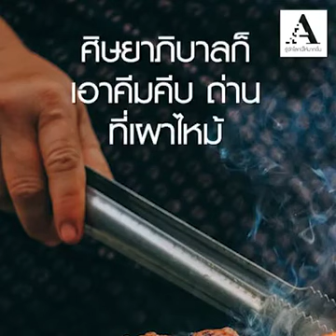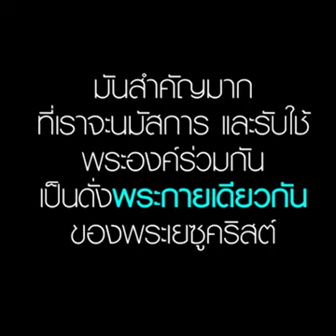คริสเตียนแท้คริสเตียนที่ดีคริสเตียนที่ร้อนรนคริสเตียนที่รักพระเจ้าสุดใจ ต้องไปโบสถ์คริสตจักรสม่ำเสมอ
ขอให้เครดิตเพจ "รู้จักโลกให้มากขึ้น"
เพจคริสเตียน ขอบคุณพระเจ้าครับ
ขอช่วยประกาศข่าวประเสริฐ ข่าวดี แห่งพระเจ้าว่าพระองค์ทรงรักเราทุกคน

วันนั้นใกล้เข้ามาแล้ว ให้เรารับใช้ร่วมกัน เป็นดั่งพระกายเดียวกัน ในพระเยซูคริสต์ อาเมน และ อาเมน